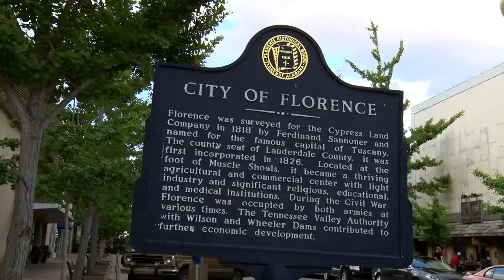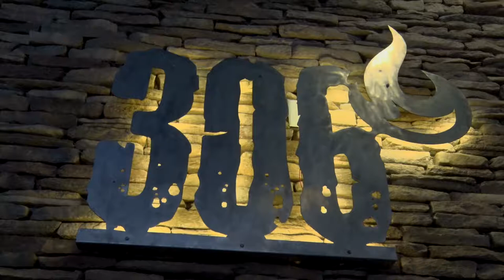A look at Pickwick Lake & Florence, AL - 2018 Championship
Learn more about one of the best communities in the nation when it comes to both supporting fishing but also providing things to do!